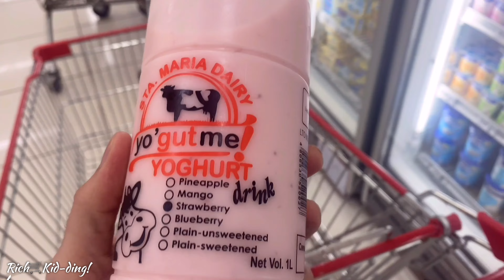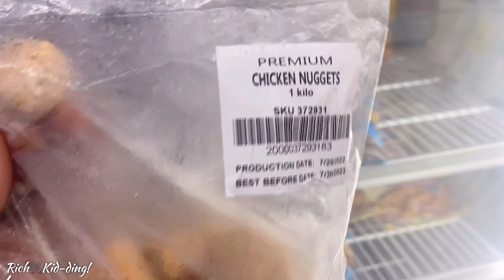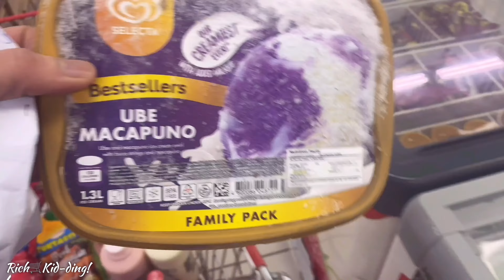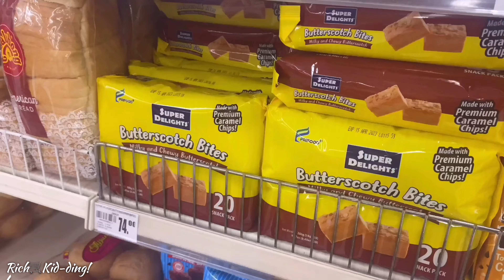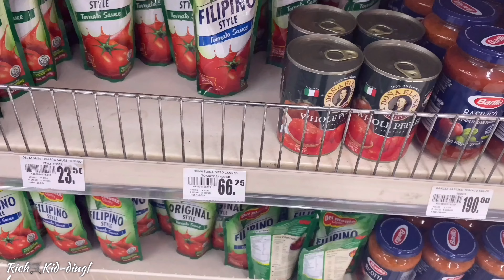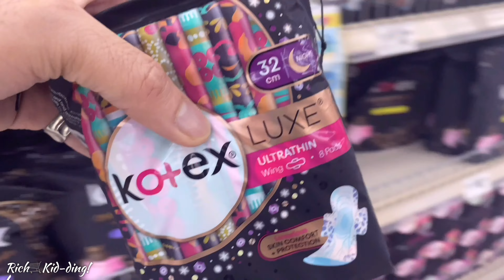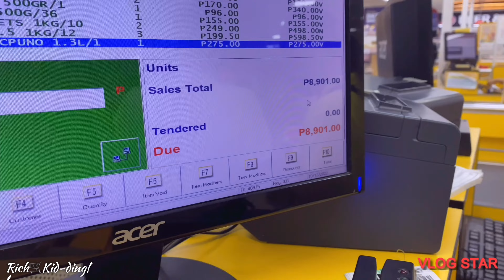Walter mart grocery ASMR (dec 2022)